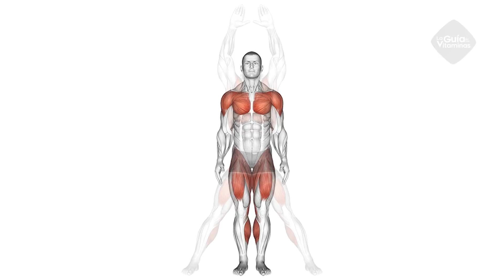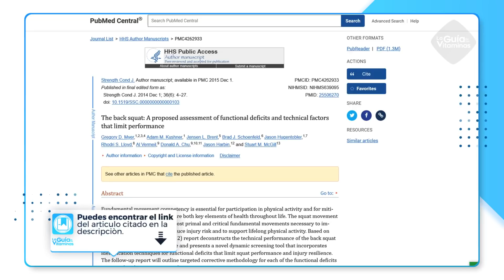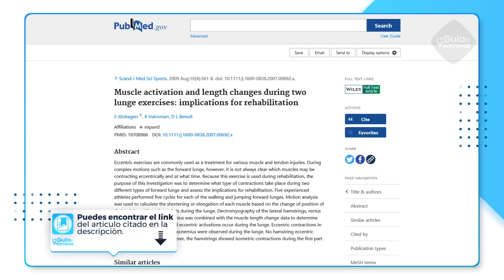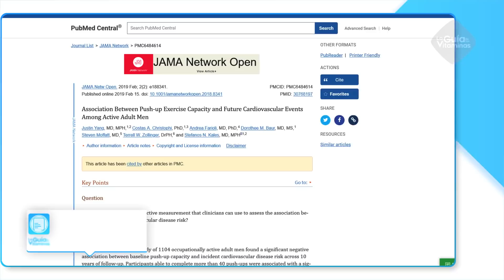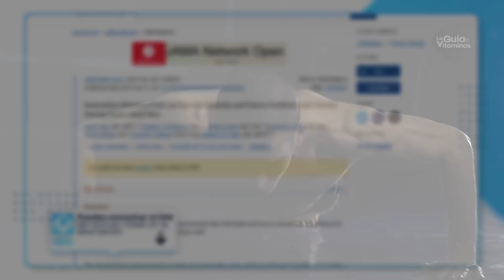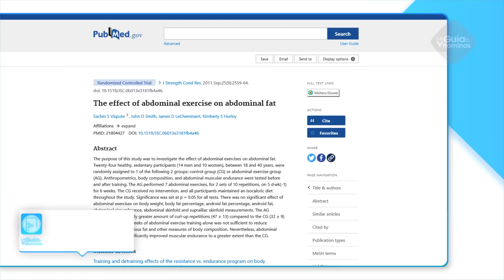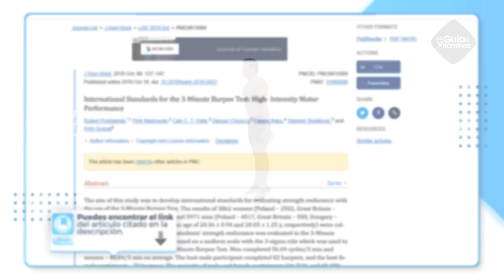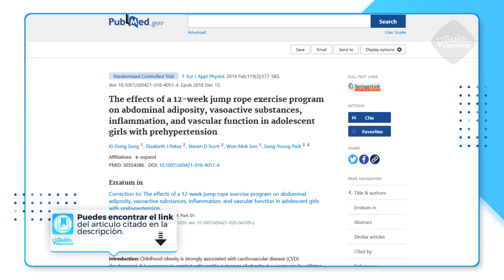✅ 10 Ejercicios para Hombres que Transformarán tu Cuerpo en solo 4 Semanas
Los 10 mejores ejercicios para hombres para transformar tu cuerpo en 4 semanas.

Existen ejercicios puntuales y focalizados que te ayudarán a trabajar cada grupo muscular mientras quemas calorías y reduces peso, y lo mejor es que en la mayoría no necesitas más implementos que tu propio peso y ponerle ganas.
Así que en el video de hoy te mostramos los 10 mejores ejercicios para hombres para transformar tu cuerpo en 4 semanas, practícalos diariamente y verás cómo los resultados te sorprenden.